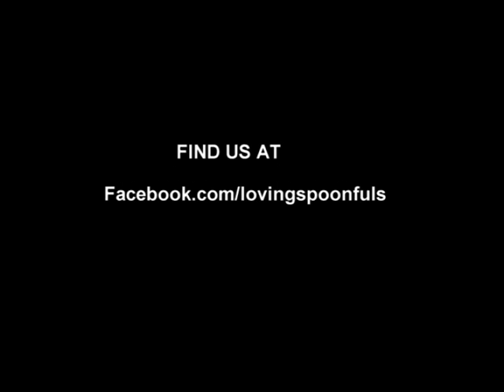Loving Spoonfuls Series Opening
Loving Spoonfuls series opening animation and music composed by Bob Wiseman